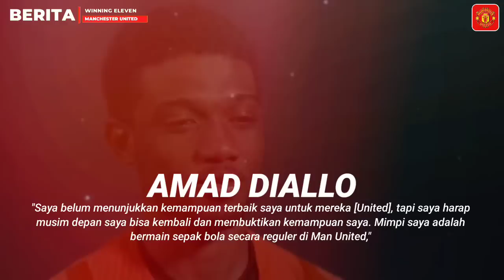RESMIKAN DUO BRIGHTON🤝Mac Allister & Moises Caicedo😍Cetak Brace🔥Diallo Siap Bersinar Di MU🔥Berita MU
INFO BERITA : RESMIKAN DUO BRIGHTON🤝Mac Allister & Moises Caicedo😍Cetak Brace🔥Diallo Siap Bersinar Di MU🔥Berita MU

Sumber Luar: Manchester Evening News,manutd.com, Sky Sport, ManUNews, Goal.com, Daily Mail, Metro.co.uk, Caughtoffside, football.london.